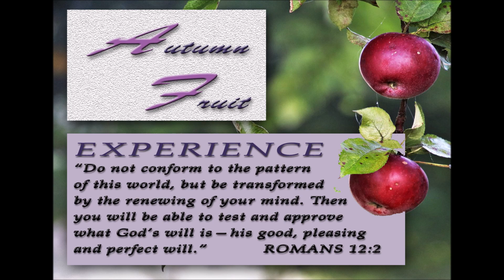Experience Intro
This is the second message in our series on "Autumn Fruit," spiritual fruit that tends to ripen later in life.  This week, we talk about experience and what it means to gain experience living the Christian life.